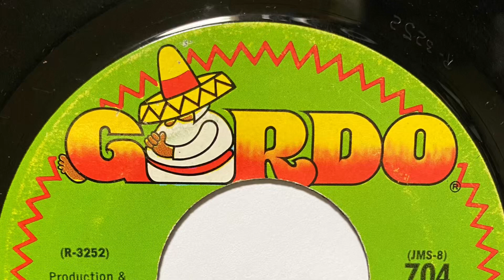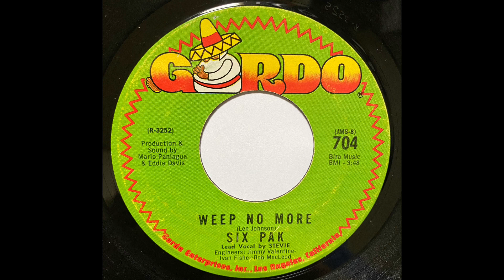SIX PAK WEEP NO MORE 1970